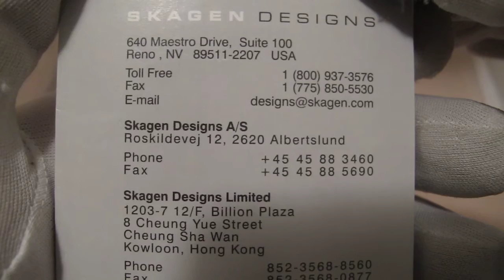Обзор женских наручных часов Skagen Swiss 982SSLBN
Женские наручные часы Skagen Женские Swiss 982SSLBN в видеообзоре интернет-магазина Newiceberg.ru. Производитель: Skagen. Кварцевые часы с питанием от батареи.